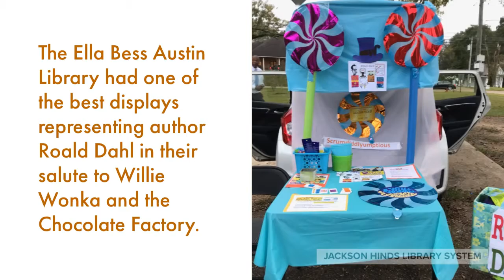Trunk or Treat at Terry, MS (Ella Bess Austin Library) - October 30, 2019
Congratulations to the Crown Club of the Junior Auxiliary of Byram/Terry for during a grrreat job sponsoring the town of Terry's Trunk or Treat on October 30. Congratulations also to Ella Bess Austin Library for having one of the best displays representing author Roald Dahl in their salute to Willy Wonka and the Chocolate Factory. Pick a card - any card! Kids had an additional chance to win Willy Wonka chocolates or other prizes, or a Golden Ticket prize. We had two Golden Ticket winners who received souvenir steampunk glasses! Thanks so much to our volunteer Oompa Loompa workers for your kind help. 🎃🍬🍭